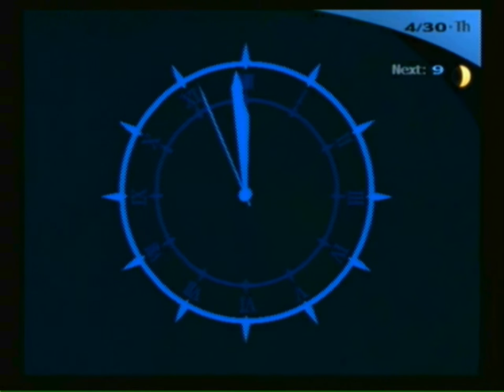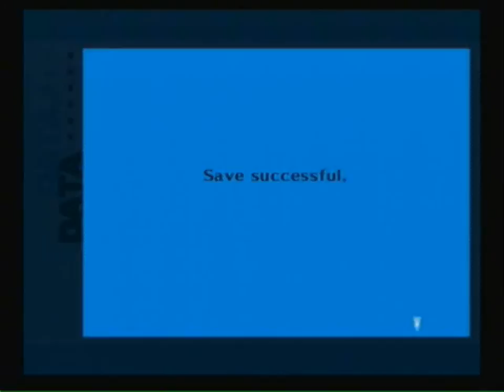Persona 3: FES - The Journey - 022 - Floor 5 Guardian[x3] [ENG/Normal Mode/HD]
PLEASE READ, COMMENT AND THUMBS UP!
Persona 3: FES - The Journey - 022 - Floor 5 Guardian[x3] [HD]
Uploader: This is the Guardian fight. So, Yeah I didnt do like good good, but I still beat them :D. :D Enjoy!
I don't own The Shin Megami Tensei Series, or the Persona Series. Atlus Owns The Shin Megami Tensei Series, and the Persona Series; I only play and record my gamethroughs